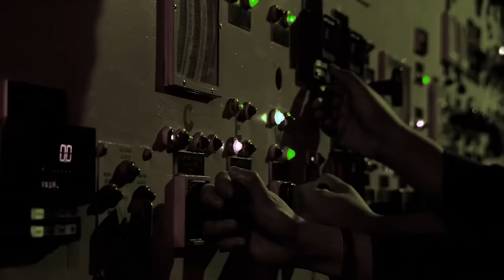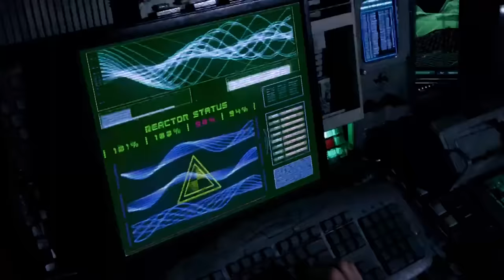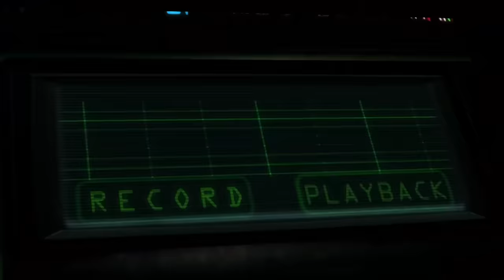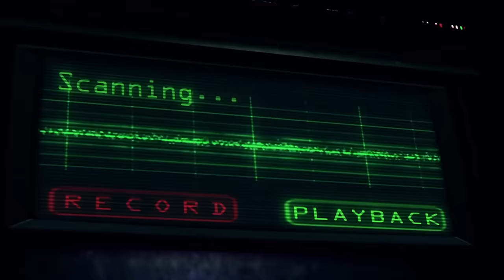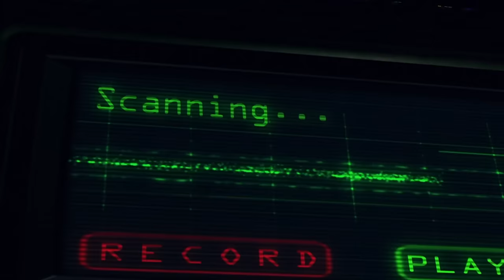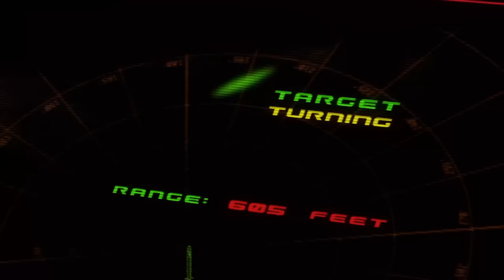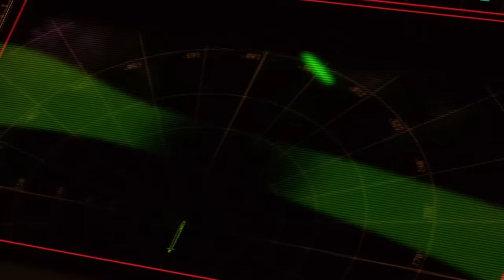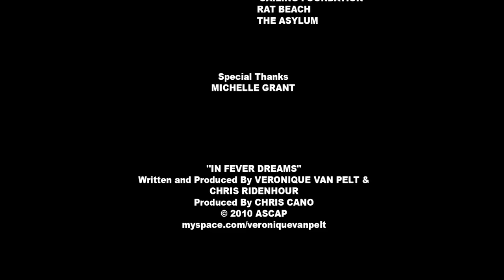LA CAZA DE LA BALLENA GIGANTE | ACCIÓN | PELICULA EN ESPANOL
Una adaptación moderna de la novela clásica del capitán de un submarino de alta tecnología y su obsesiva búsqueda para destruir la enorme ballena prehistórica que lo mutiló.

¡REVO Español!

¡Cada semana películas de estreno exclusivas en Youtube!

¡Todas las películas han sido autorizadas por las principales distribuidoras del mundo!